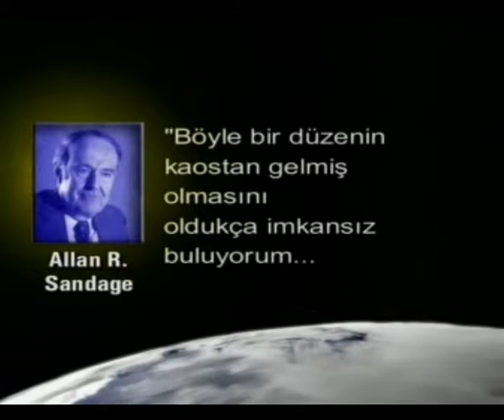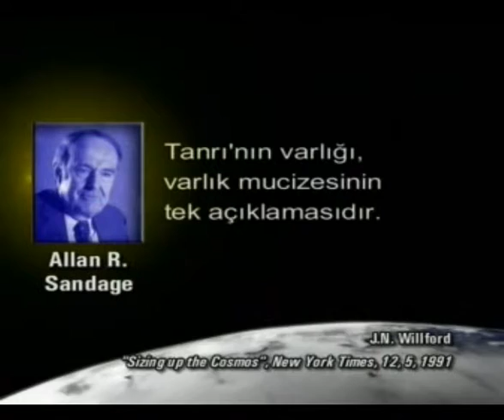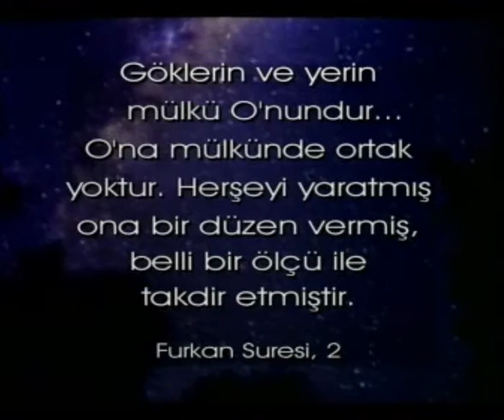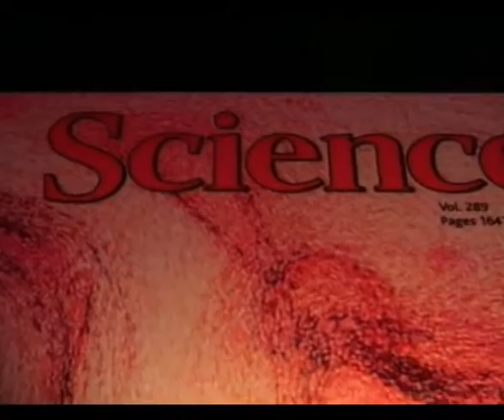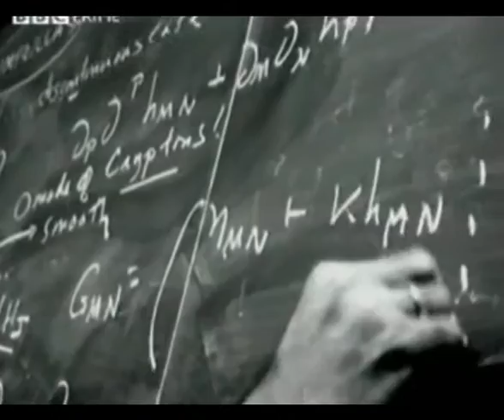GÖKLERDEKİ DÜZEN - PATLAMADAKİ MUHTEŞEM DENGE